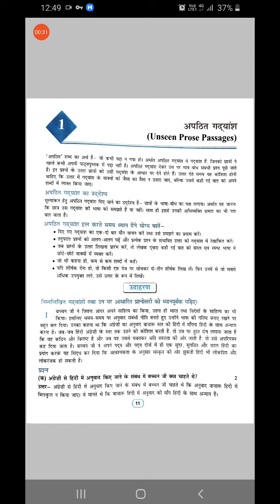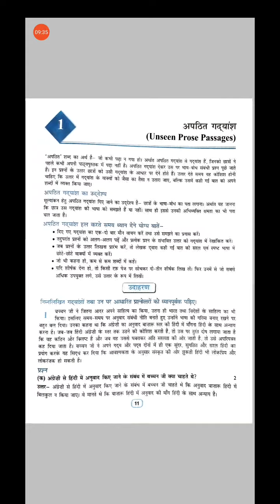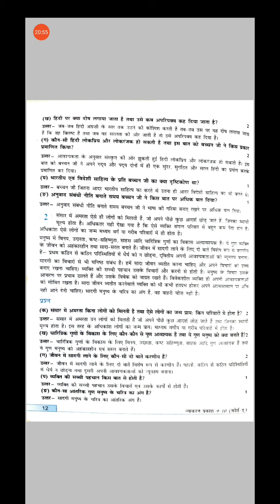Class 9 Hindi - Vyakaran - Chapter 5 - Apathit Gadyansh